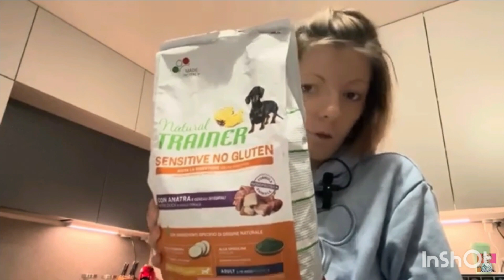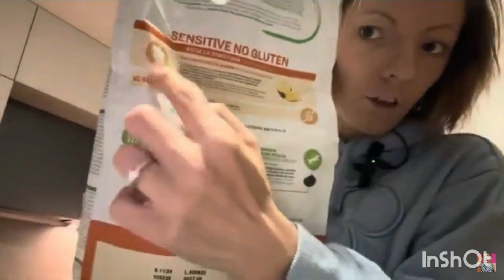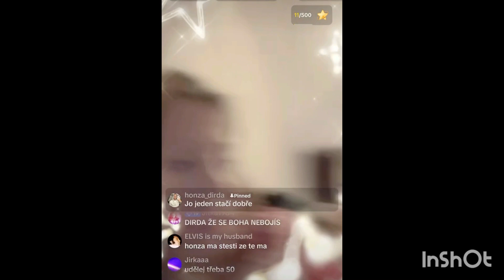Opět nové granule pro Rikouska a záznam TT